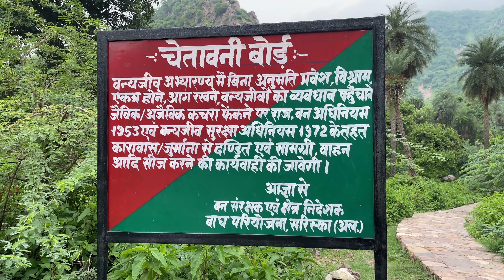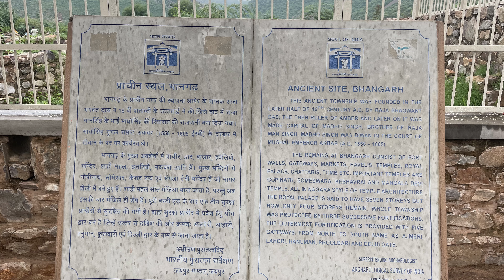Bhangarh Fort Ride Part 2 |यो का देखा लिया |JaipurVlogs| TheOvertakerWings